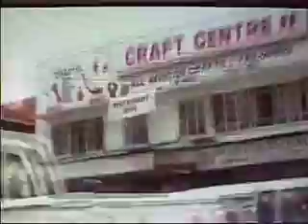AFRICALAND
ALL ABOUT AFRICA AND THE FIGHT TO FREE HER FROM WARS,  HUNGER, AIDS , DISEASE,SOCIAL AND ECONOMIC, STRUGGLES AND HARDSHIPS.WHO WILL HELP?WHO WILL DELIVER? I WROTE THE SONG WITH HELP FROM MY PARTNER,PAM PAM,WHO WENT TO SUDAN ON A PEACE MISSION TO SHARE OUR SONG AND TO HELP  BRING ATTENTION TO THE NEEDS OF THE PEOPLE THERE.